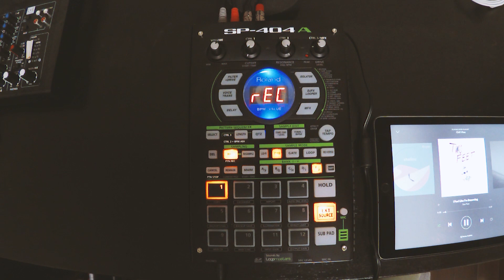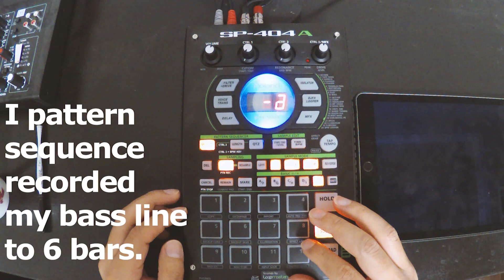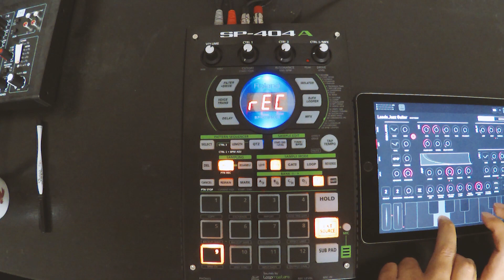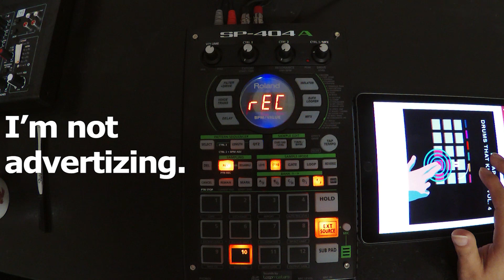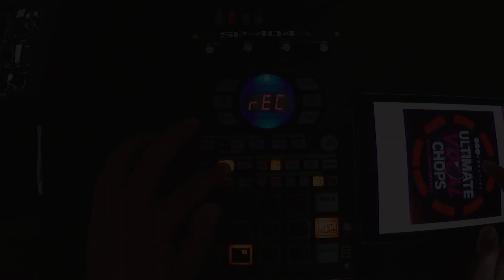Sampling and making a beat on the SP-404A | "Barren Soul"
Drums EQ'd in Propellerhead Reason. Beat produced, arranged and sequenced on the Roland SP-404A.

Check out my music on Spotify, Apple Music, Tidal, and all that...